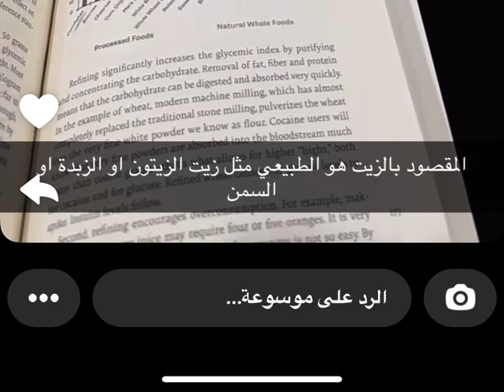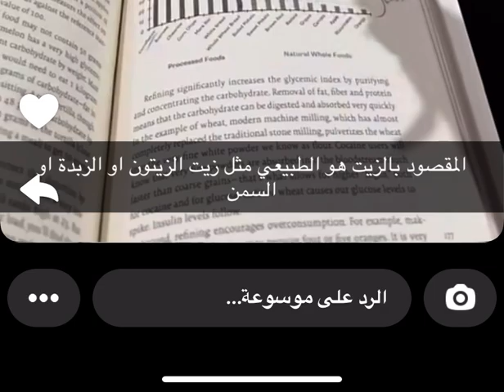اكثر طعام يرفع سكر الدم /الدكتور عمار العمار